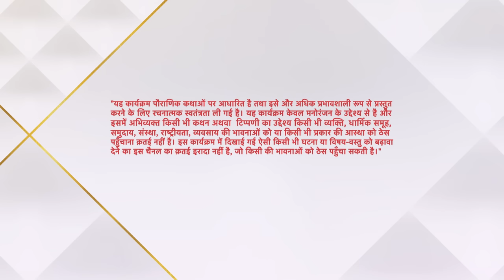Mahabharat | Krishna On Battle Field Part 3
Krishna Arjun ko batata hai ki jab bhi adharma duniya me badhega, tab woh dharma ki stapna karne ke liye janam lega. Krishna apna Parmatma Swaroop Arjun ko dikhata hai. Krishna Arjun ko yuddha karne ke liye mana leta hai.